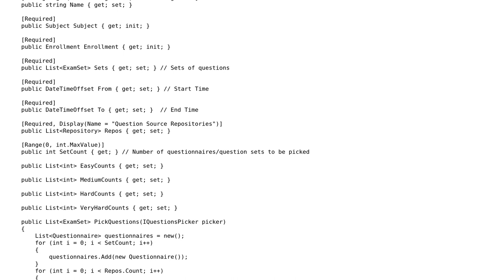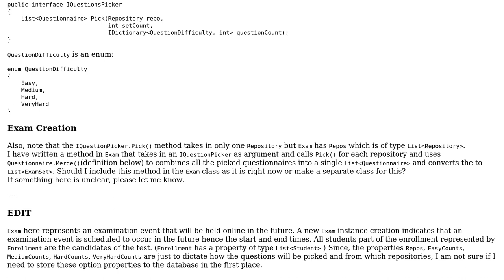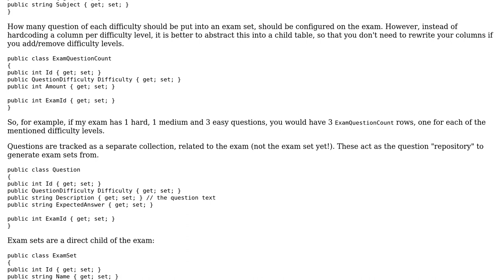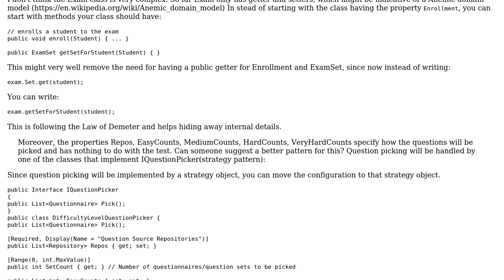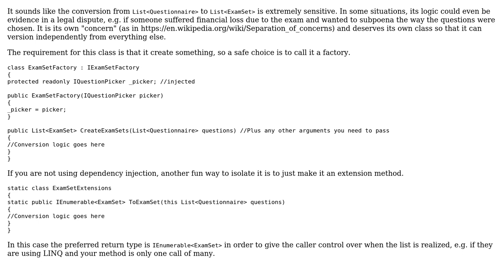Software Engineering: Design pattern for creating and scheduling tests/exams (3 Solutions!!)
Software Engineering: Design pattern for creating and scheduling tests/exams

With thanks & praise to God, and with thanks to the many people who have made this project possible! | Content (except music & images) licensed under CC BY-SA | Music | Images & others | With thanks to user John Wu user Helena user Flater user Amal K and the Stack Exchange Network Trademarks are property of their respective owners. You are responsible for your own actions.